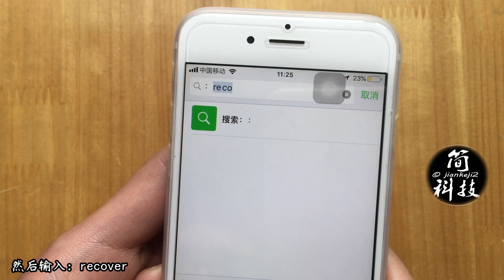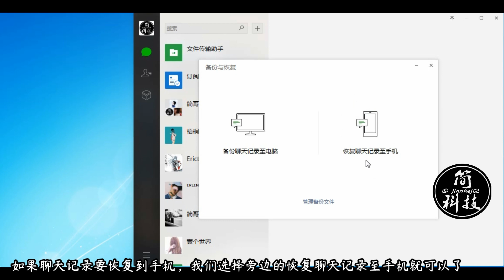安卓、苹果手机的微信聊天记录能恢复？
手机能恢复微信聊天记录？